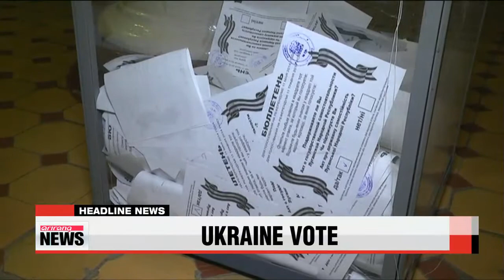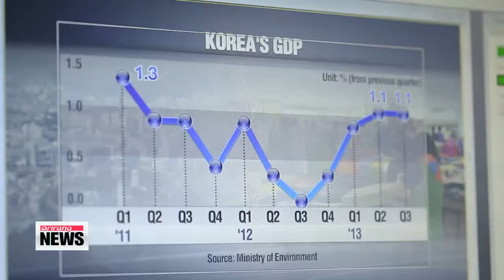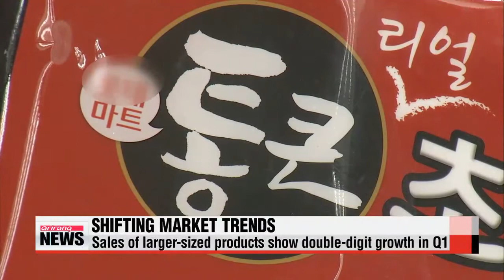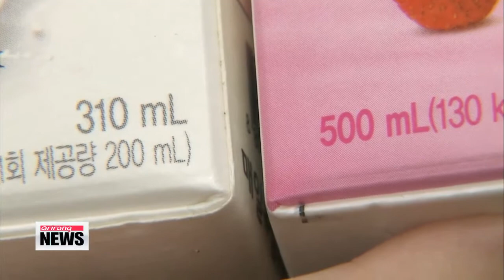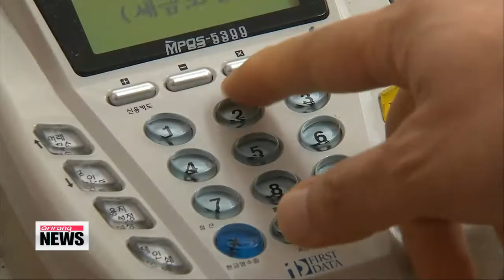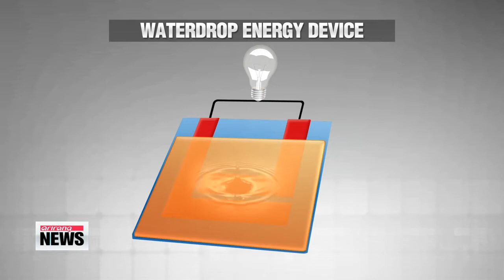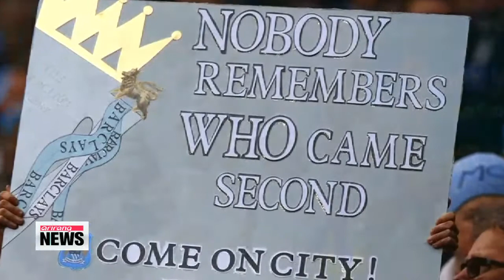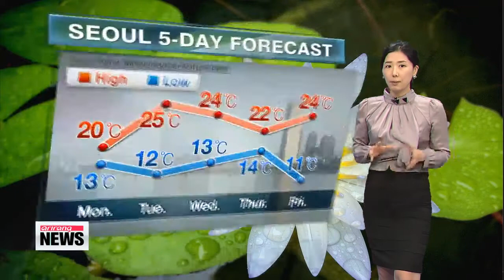ARIRANG NEWS 10:00 President Park Geun-hye to make public address on Sewol-ho ferry disaster soon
We start with the latest on the Sewol-ho ferry disaster...
President Park Geun-hye will soon make a public statement on the tragedy.
This was decided at a hastily-arranged closed-door meeting with her senior secretaries on Sunday.
The roughly three-hour meeting took the form of a debate, instead of a briefing, in order to gather various opininons on how to make the nation safer, amid the ongoing uproar about the government's handling of the disaster.
Presidential spokesperson Min Kyung-wook said the meeting focused on how to enhance the country's safety system.
A specific date for the president's announcement was not mentioned, but it's likely to come soon... as Friday will mark one month since the sinking.